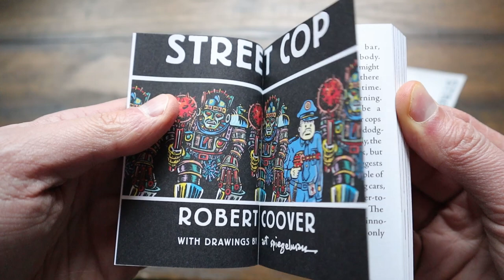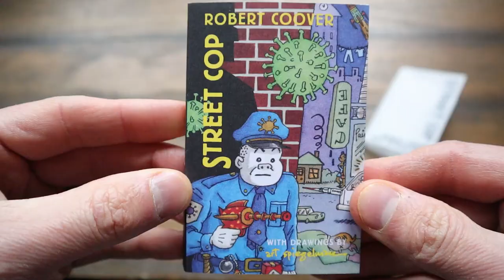STREET COP by Robert Coover (author) & Art Spiegelman (illustrator)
Published 2021 by isolarii
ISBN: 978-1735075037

Isolarii is an innovative press seeking to resurrect the "island books" of the Renaissance.